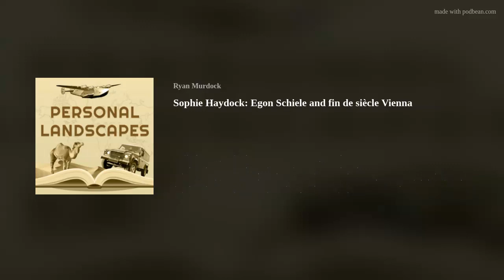Sophie Haydock: Egon Schiele and fin de siècle Vienna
Turn-of-the-century Vienna was a cultural crucible where the air seethed with repressed desire. No artist captured this more vividly than Egon Schiele.

Sophie Haydock imagines herself into his world in her debut novel The Flames.